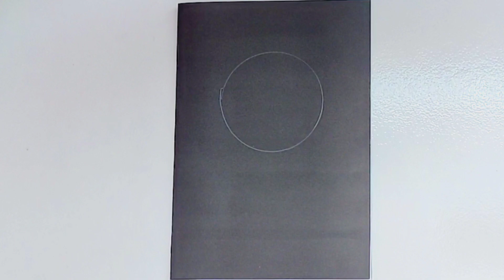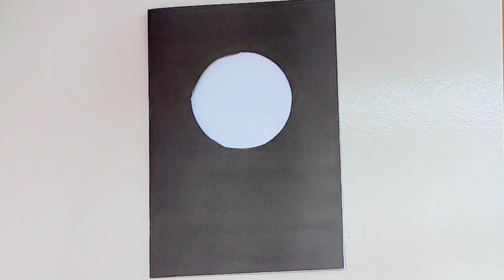Easy and beautiful card for friendship day/How to make friendship day card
Easy and beautiful card for friendship day / How to make friendship day card easy

How To Make Paper Friendship Card For Best Friend Easy

Hello everyone, welcome back...Todays video about " Friendship card making idea/ How to make friendship day card easy/Card for best friend/ Diy Friendship Day Gift Idea" Friends if you like my video then plz Like, comment, Share and Subscribe  to my channel.